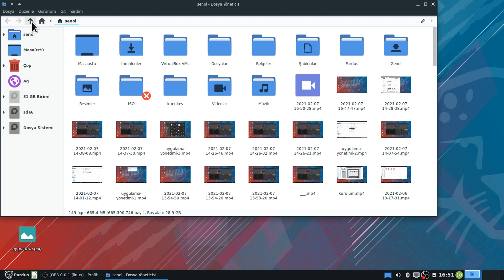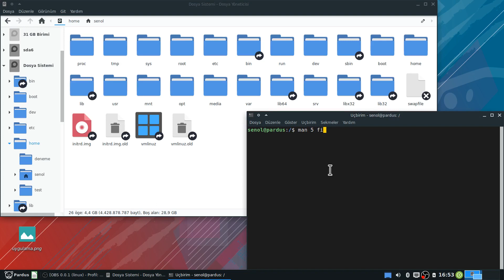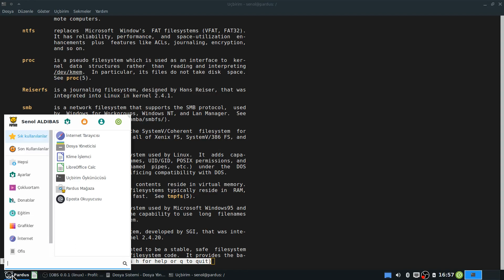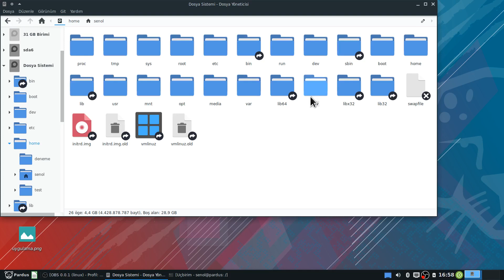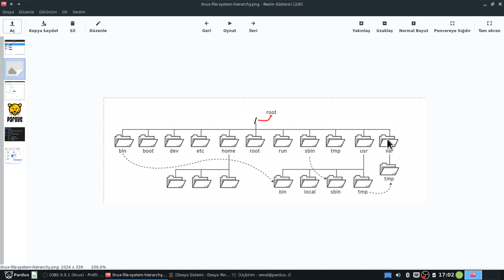Pardus Eğitimi - 19 : GNU Linux Dosya Sistemi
Pardus GNU/Linux Dosya Sistemi

    • Dosya Yönetimi  -
    • Yazılım Yönetimi  -
    • Uygulamalar  -
    • Thunderbird Kullanımı